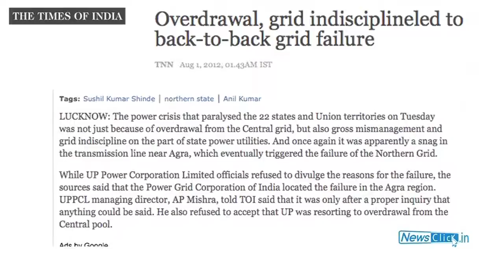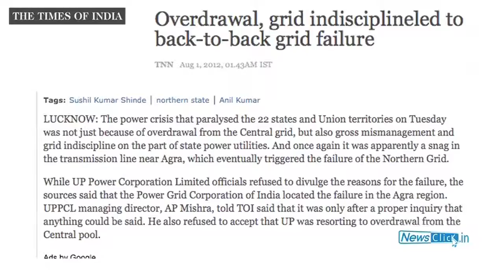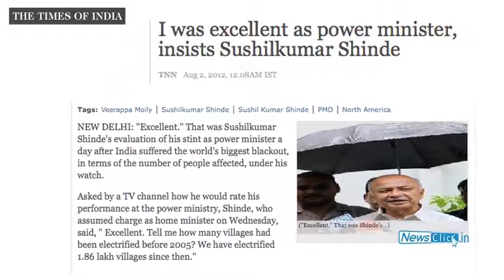What is wrong with the Indian Grid?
Prabir Purkayastha, a power expert and also with Newsclick discusses the reasons for the 2 grid collapses on 30th and 31st July.  These collapses are the direct consequence of "open access" and transferring large amounts of power between regional  grids. He believes that it is a precursor to a much bigger crisis of the power sector  caused by wrong policies of the neo-liberal regime running India.